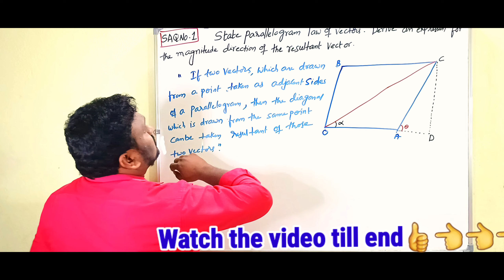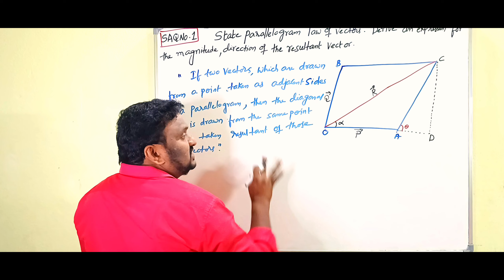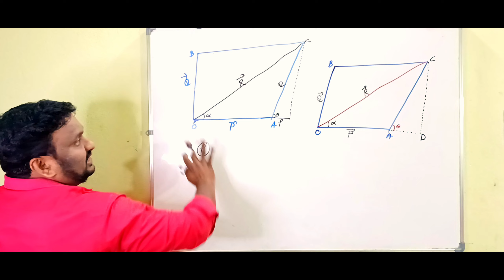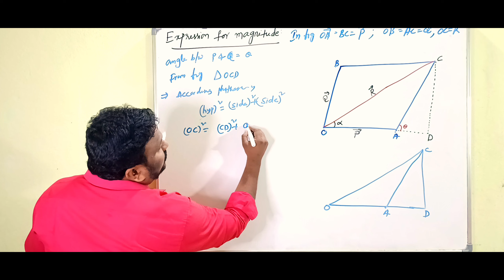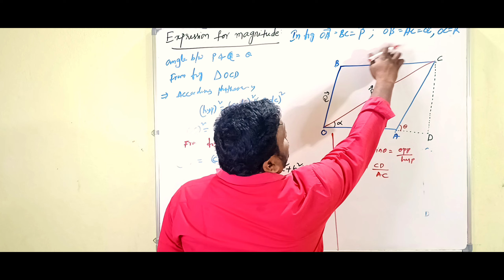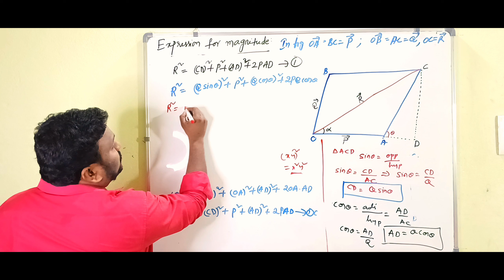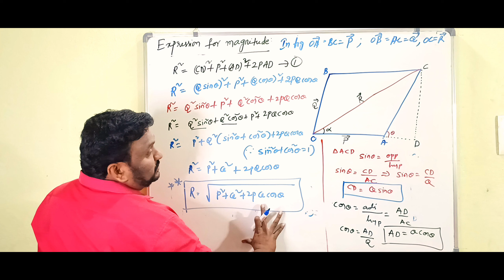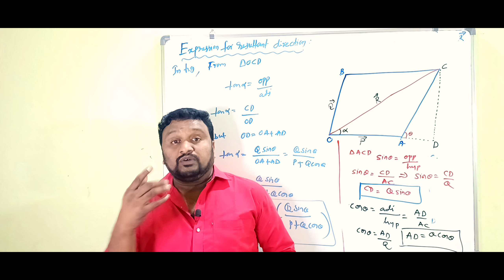parallelogram law of vectors| motion in a plane| class11 .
claparallelogram law,parallelogramlawofvector addition,parallelogram law of vector addition class 11,findresultantforceoftwo vectors using a parallelogram,parallelogram law of vector,howtoproveparallelogram law,diagonalsofaparallelogram,addingtwo vectors with parallelogram rule